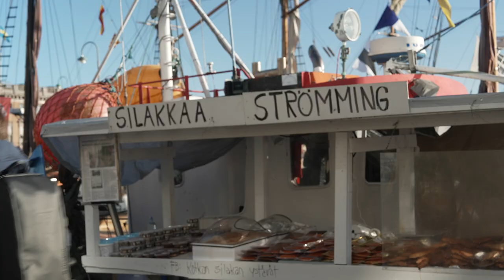KorkkiTV: Ennen yleislakkoon ryhtymistä kannattaa mennä töihin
Vinkiksi lakkoilusta innostuneille opiskelijoille sinne yliopistolle.